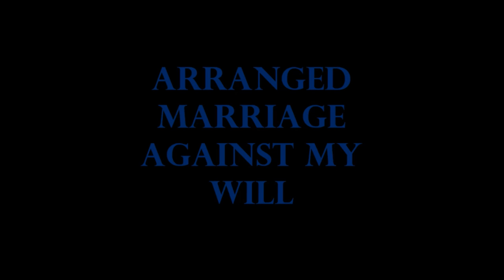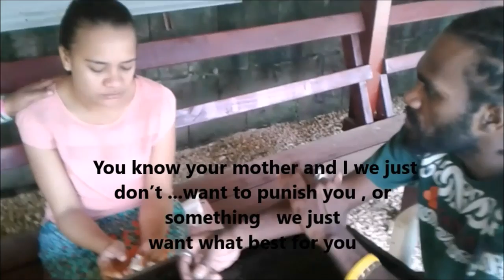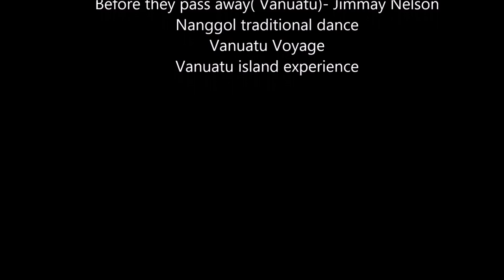Matai presentation 2017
Arrange marriage against my will